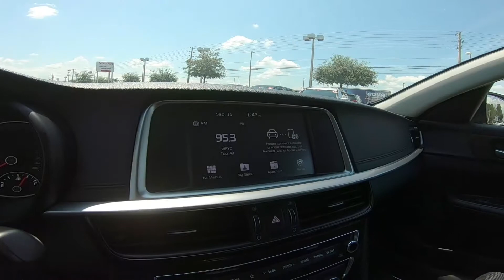2019 Kia Optima LX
Take An Inside Out Tour Of Our Pre-Owned 2019 Kia Optima LX
 / ST#275466